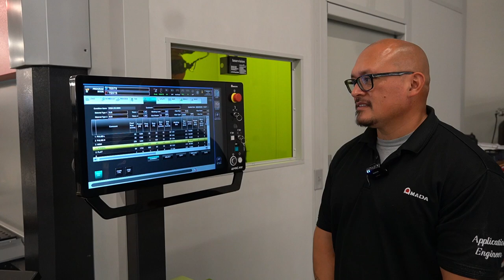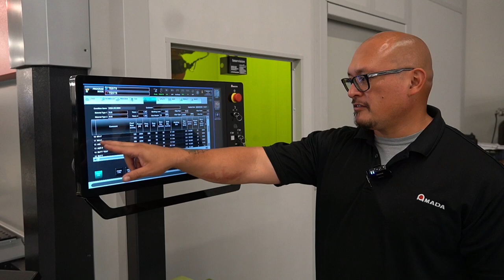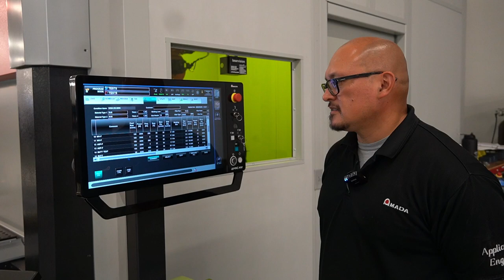AMADA FLW M1+ #6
This short video reveals to us how the programs are organized, as well as showing the ability to avoid a lot of program by invoking one of the many macros that come with the system. For example, if you do a spot weld program, you choose your points and the system does the rest if you have invoked the spot weld macro.